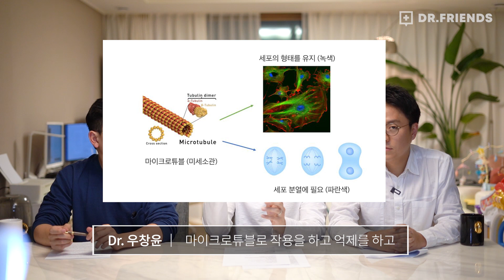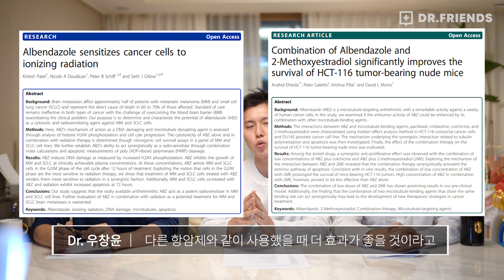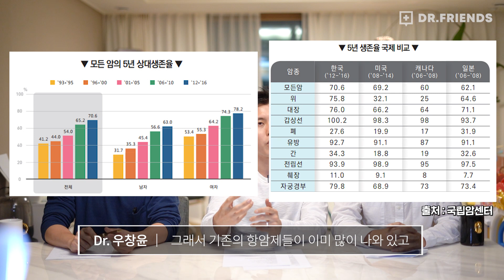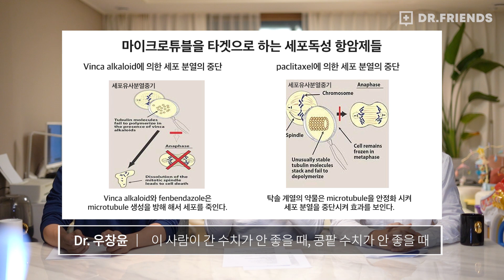강아지 구충제, 펜벤다졸. 정말 암치료에 효과적일까?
오늘은 조금 무거울 수도 있는 주제에 대해 이야기 해 봤습니다.
지금도 전세계에서는 수많은 의학자 분들이 암을 정복하기 위해 노력하고 있고,
그 과정에서는 수많은 환자분들의 도움 역시 있습니다.

항암제의 간단한 원리에 대하여 말씀을 우선 드리자면 일반적으로 현재 우리가 오래전부터 접하고 있는 항암제는 암세포뿐만 아니라 정상세포에서도 동일하게 작용하기 때문에 정상조직의 손상 즉 독성은 불가피합니다. 그러나 암세포와 정상세포의 대사 사이의 차이 때문에 항암제는 암조직에서 큰 독성을 나타내어 이러한 원리를 이용하여 항암화학요법을시행하게 됩니다.

항암제를 분류하는 여러 기준들이 있을 수 있지만 일반적으로 세포의 증식과 대사과정에 관여하는 단계에 따라 분류해 볼 수 있는데 세포의 DNA에 직접적으로 작용하는 약제, 세포의 대사에 작용하는 대사 길항제, 세포의 유사분열에 관여하여 튜뷸린에 작용하는 약제 등으로 나눠 볼 수 있습니다. 이중 펜벤다졸이 만약 항암제라 가정한다면 기존의 몇몇 연구들의 결과를 종합하였을 때 튜뷸린에 작용하는 약제에 가깝다고 볼 수 있는데 아직까지 항암제로 임상 현장에서 암환자에게 직접 투여할 수 있는 그 근거의 수준이 너무 낮은 상태입니다.

또한 이번 펜벤다졸에 의해 예상되는 항암효과와 같은 기전으로 암세포를 공격하는 물질들에 대해서는 많은 연구들이 이루어 졌습니다. [마이크로튜블 관련(PMID 15720262), 당흡수를 감소 시키는 기전 관련 (PMID 22913968), P53관련 (29242642)]

앞서 이야기 한 대로, 이러한 정보들은 많은 의학자분들과 환자분들의 헌신과 도움이 있었기 때문입니다.

특정 물질이 기존의 항암제를 대체하거나 병행요법으로 사용되기 위해서는, 단순히 암세포를 죽이는게 아니라,
기존의 물질보다 효과가 뛰어나고 독성이 적어야 합니다. 그리고 현재 펜벤다졸과 같은 제한된 결과를 보여주는 후보물질들은  많습니다.

아쉽지만 현재 까지 인간을 대상으로 한 약제의 적정 용량이 결정되어 있지 않고 인체에 발생할 수 있는 수없이 다양하고 치명적일 수 있는 부작용이 확인되지 않은 동물치료제를 표준치료중인 환자분 혹은 표준치료를 앞둔 환자분께서 고려하고 계시다면 냉철하게 다시 판단해보시고 반드시 해당 분야의 전문가 선생님과 먼저 상의를 하시어 불필요한 피해를 보시는 분들이 없기를 간곡히 바라는 마음에 위 영상을 만들게 되었습니다.

환자분들의 고통과 절망감을 옆에서 함께하는 의사들을 믿어주시고, 함께 병을 이겨 나가시길 기원합니다.